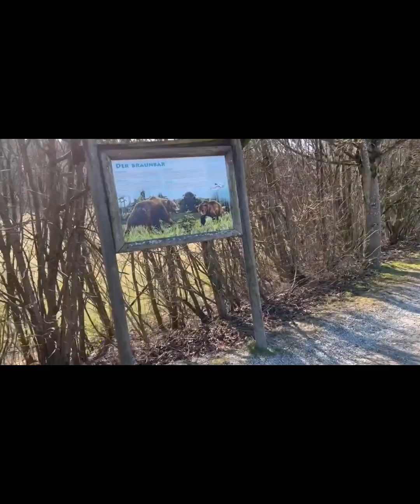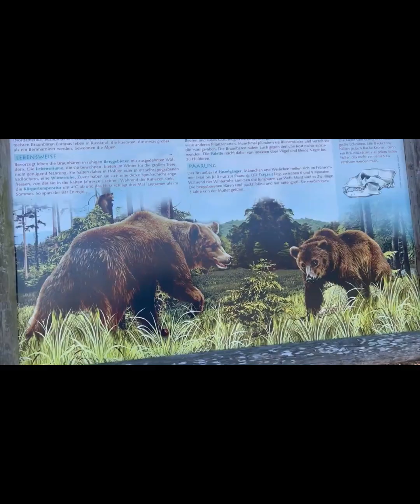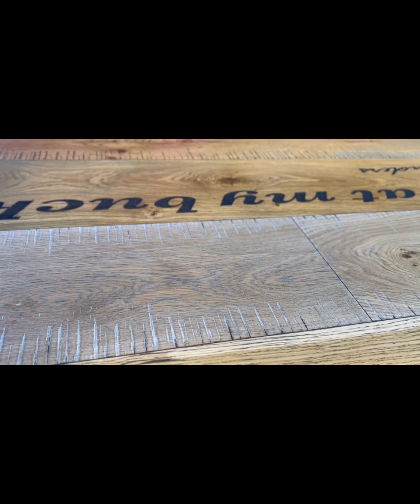Jungle visit with Family || Lamb Roast with Afghani Pulao || Wafa Food and vlogs